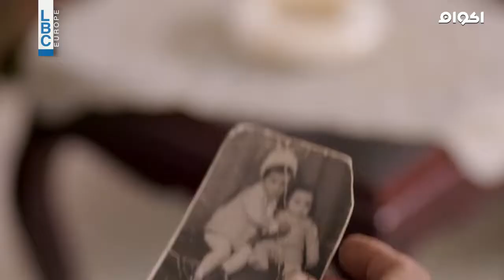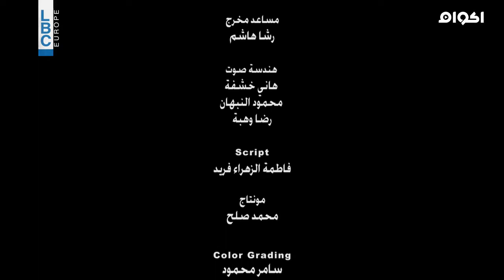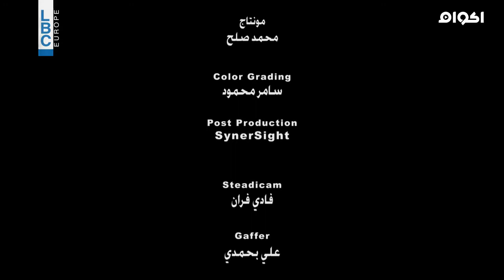مسلسل مجنون فيكي الحلقة الثانية 2